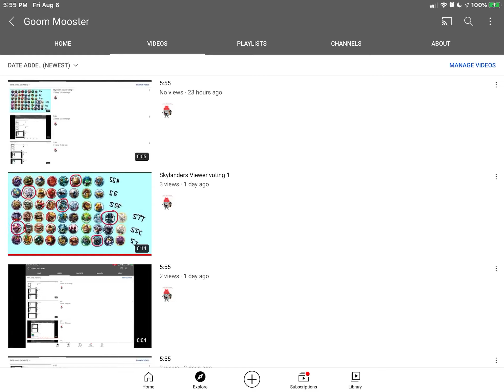5:55- The sequel